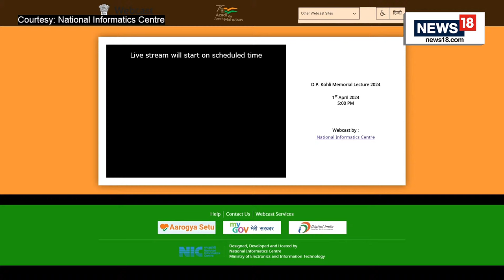CJI Chandrachud Live | Chief Justice Of India DY Chandrachud Address On CBI Raising Day | N18L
Chief Justice of India DY Chandrachud will address the 20th DP Kohli Memorial Lecture at 5pm on Monday in Auditorium 1 of Bharat Mandapam. Traffic will be diverted to ensure the cavalcades of high dignitaries move smoothly.

n18oc_india